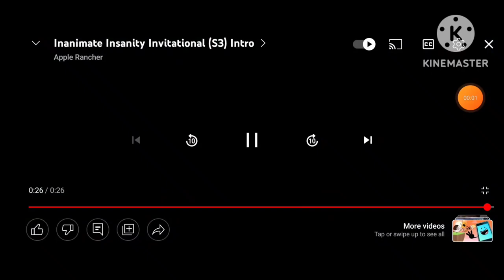inanimate insanity theme song but sound effects